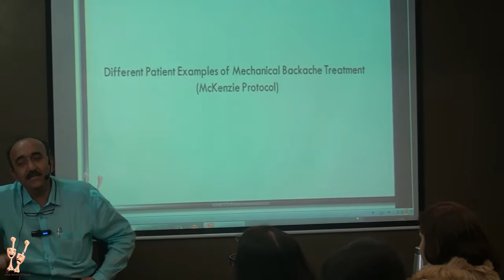Mechanical Backache 18 : Cervical Spine, Vertigo, Headache - MAMCOTS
Cervical spine pain, per say can never cause dizziness or vertigo. However, in rare cases there may be kinking of the carotid artery (with an already existing atherosclerosis) at the C6 level by an osteophyte may cause vertebrobasilar insufficiency at certain cervical spine movement.

This lecture is a part of a series of lectures by Dr. P. S. Mamtora for MAMCOTS.
MAMCOTS stands for Dr. Mamtora’s Clinical Orthopaedic Teaching Series
It is the brainchild of Dr. P. S. Mamtora M. S. (Ortho.) from Mumbai.

Dr. Mamtora has been associated with teaching since more than 3 decades now and is passionate about ensuring good clinical examination and conservative treatment protocols.

He has worked closely with more than 2500 students till date, grooming them into better clinicians and primary care providers to the geriatric age group.

MAMCOTS has opened it’s doors not only to budding Orthopaedic surgeons, but has also become a platform for General Practitioners (G.P.s), Primary Care Physicians, Physiotherapists and Homoeopaths to brush up their skills when it comes to Orthopaedics and it’s basics.
From clinical examination, to signs & symptoms – MAMCOTS strives to review, re-learn and refresh the concepts of practicing physicians.

It cannot be stressed enough that these lectures are EXCLUSIVELY for DOCTORS and were never intended as information disbursal medium for the lay-man.

These are to be referred to only by qualified, graduate medical practitioners, medical caregivers and associated paramedical personnel, when warranted.

Given the nature of the world wide web and the ease of access of the internet, information is freely available for anyone and everyone. Yet, this is intended as reminder and a repeated disclaimer, that the information in this website is not for the consumption of anyone except Doctors.

For the doctors who visit MAMCOTS, it should be duly noted, that there is no claim from our end about the efficacy of any of the treatment protocols and modalities mentioned in any of the media shared across the website and its affiliate pages. The information provided is to be considered as ‘experience-based information’ and nothing more.

Powered by TechnoMedix.